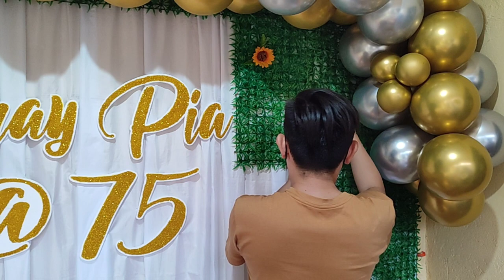EASY, SIMPLE AND LOW-COST DIY DECORATION FOR 75th BIRTHDAY | BIRTHDAY DECORATION IDEAS |Rex Montalbo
DIY BIRTHDAY BACKROP DECORATION IDEAS

🎈MATERIAL USED:
🎉White Curtain/Cloth
🎉Artificial Grass Mat - 28pcs.
🎉Size 10" Gold Balloons - 40pcs.
🎉Size 10" Silver Balloons - 40pcs.
🎉Long Balloons - 7pcs.
🎉Artificial Flowers - 18pcs.
🎉Fishing Line
🎉Straw Rope
🎉Aspili Pin
🎉 Thumbtacks
🎉 Styro Letter Cut-out